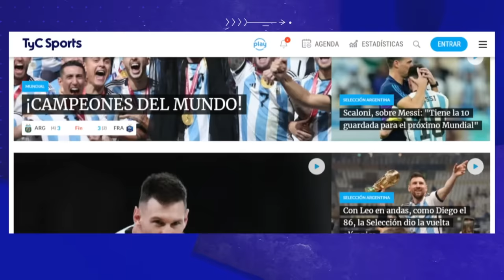GOLEADAS DE CHACO Y SAN MARTÍN, Y LA POLÉMICA EN ATLANTA | SHOW NACIONAL #6 🔥⚽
PRIMERA NACIONAL | ZONA A - FECHA 06

00:00 – Intro
00:49 – Estudiantes 0 – 0 Chacarita
01:50 – San Miguel 1 – 1 San Martin (SJ)
02:52 – Ferro 1 – 2 Brown (PM)
03:59 – Quilmes 0 – 0 Arsenal
05:06 – Güemes (SdE) 2 – 2 Tristán Suarez
05:59 – Gimnasia (J) 0 – 1 All Boys
07:05 – Dep. Maipú 1 – 2 Agropecuario
08:44 – Alvarado 2 – 0 Patronato
09:47 – Talleres (RdE) 1 – 3 San Martin (T)

PRIMERA NACIONAL | INTERZONAL - FECHA 06
11:19 – Estudiantes (RC) 0 – 0 Racing (C)

PRIMERA NACIONAL | ZONA B - FECHA 06

12:05 – Atl. de Rafaela 1 – 2 Dep. Morón
13:57 – Dep. Madryn 0 – 0 Nueva Chicago
14:29 – Def. de Belgrano 0 – 0 Almagro
14:58 – Alte Brown 2 –0 Mitre (SdE)
16:06 – Chaco For Ever 3 – 0 Brown (A)
17:22 – Colon 1 – 1 Aldosivi
18:32 – San Telmo 3 – 0 Temperley
19:54 – Def. Unidos 3 – 1 Gimnasia (M)
21:20 – Atlanta 1 – 1 Gimnasia y Tiro
23:54 – Top 3